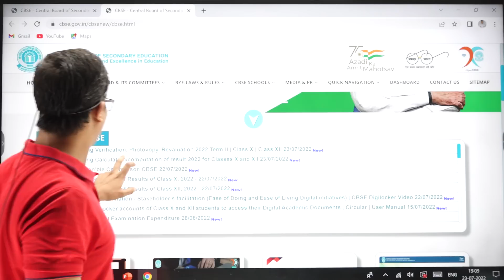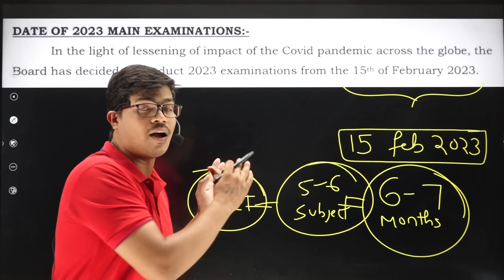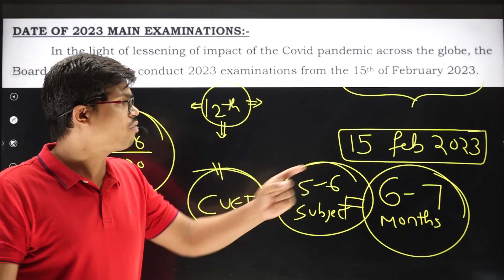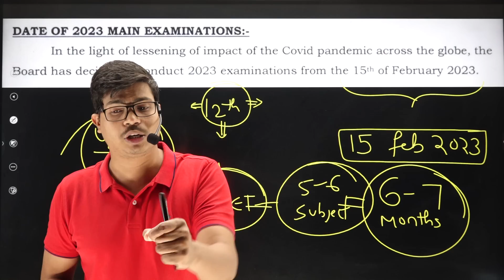BIG UPDATE | CBSE BOARD EXAM 2023 DATE ANNOUNCED | OFFICIAL NOTICE | EXAM IN FEBRUARY | MUST WATCH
BEST WISHES
( SUNIL PANDA )